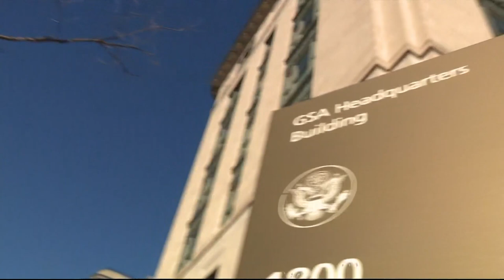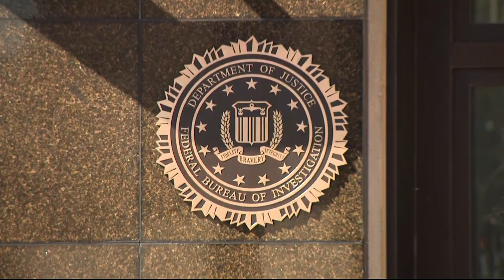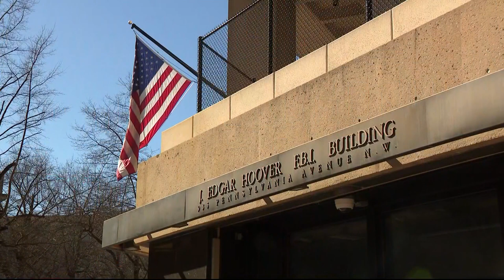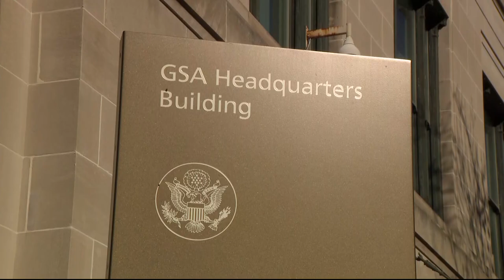EXCLUSIVE: WUSA9 anchor Adam Longo speaks with Maryland Congressman Steny Hoyer one-on-one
Hoyer claims Wednesday's meeting is not the last call on the decision.